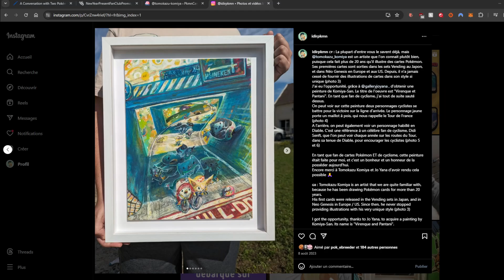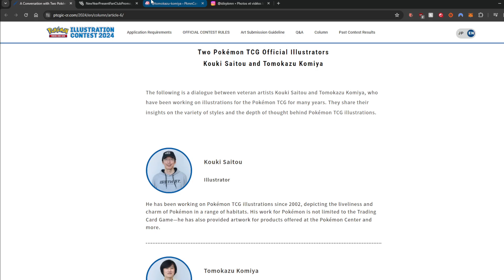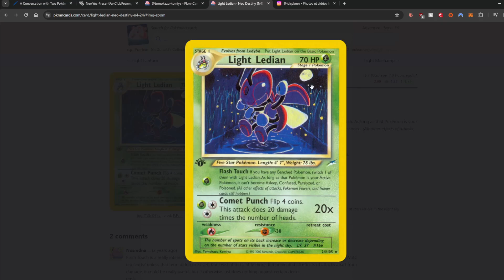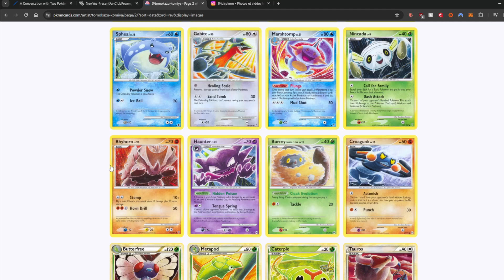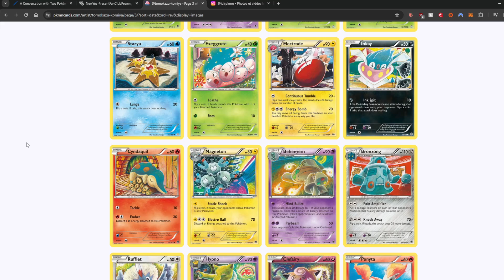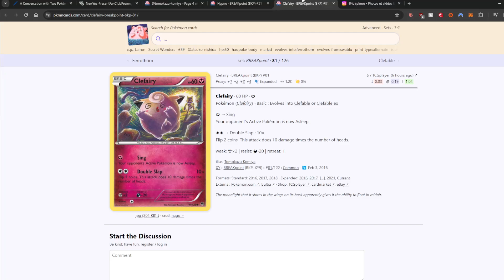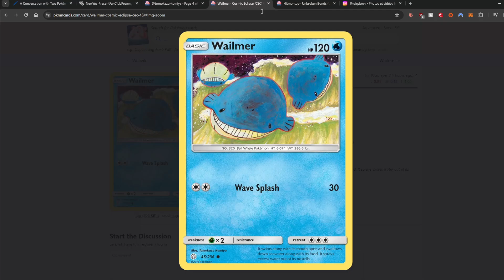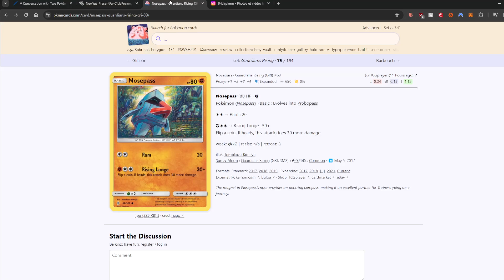J'ai obtenu un tableau de Tomokazu Komiya : Présentation de cet artiste hors du commun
Mon Vinted, où vous pouvez retrouver mes cartes gradées en vente

Le instagram de la Galerie Jo Yana, grâce à qui j'ai pu obtenir mon tableau, et qui expose actuellement un tableau de Komiya au 66 rue Charlot, à Paris